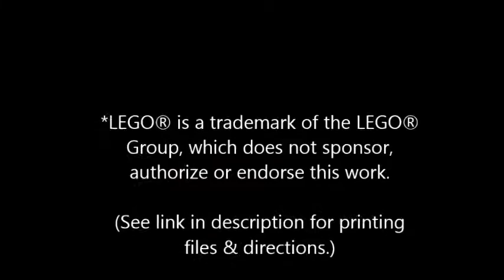3D Printed Flexible LEGO-Compatible Tape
Having fun experimenting with 3D printed LEGO-compatible sheets & tape. Turned out really well!  STL file generator is available on Thingiverse here: